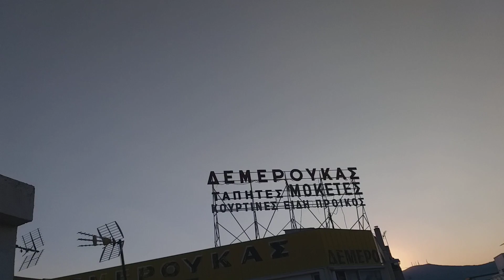طيور الحمر في اليونان معا ديوانيه علي اثينا 3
طيور الحمر معا الجناي علي ديوانيه في اثينا 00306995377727    تلفون 14:7 2028,,  رحال الهاروني